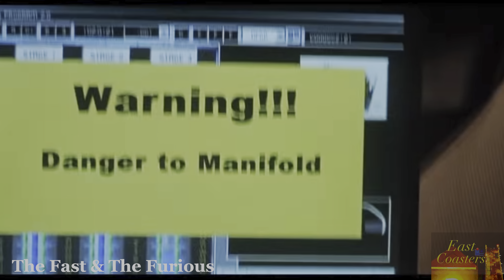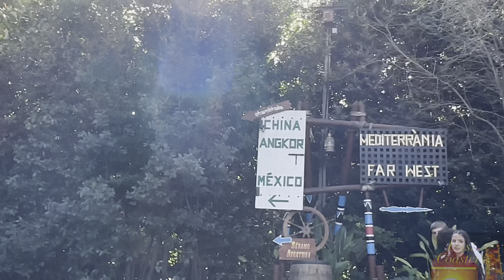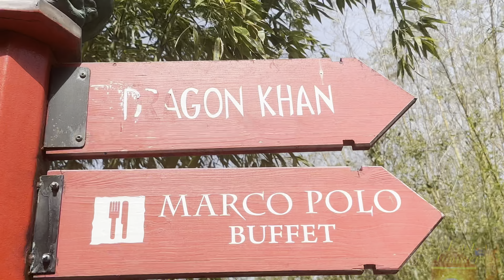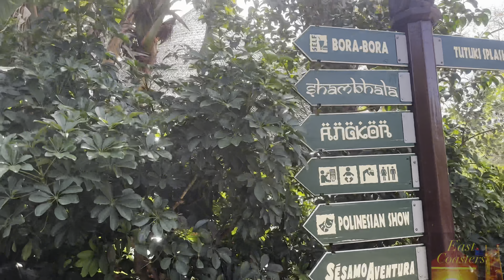Spain’s BEST THEME PARK: PortAventura VLOG 4K HDR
Strap in for something you don’t and won’t see everyday. We’re taking you on a travel destination trip that is on every theme park junkies bucket list. First up is portaventura located in Salou, spain. This vlog features everything, including rides,food, drinks ,atmosphere, & character. Beinvenidos, & welcome to Spain guys. 🥃🇪🇸